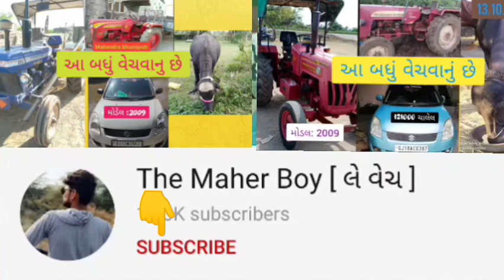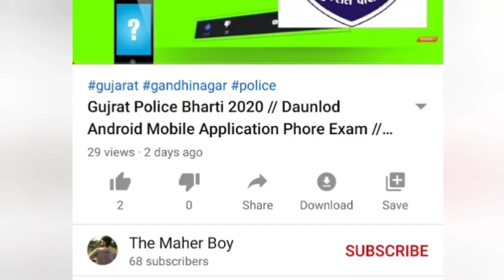1 Mahindra 275 di, 1 Sawraj Tractor sell, vechvana che, pyago ,ane Mini Trecter , badhu vechvanu che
1 Mahindra 275 di, 1 Sawraj Tractor sell,
vechvana che, pyago ,ane Mini Trecter , badhu vechvanu che

👉👉મારા ચેનલ ને સબ્સ્ક્રાઇબ કરવાનું ભૂલતા નય👈👈

નંબર (1) નરેન્દ્ર ભાઈ. રામાણી : વેચાય્ ગાય છે 🙏🙏🙏

નંબર (2) મીની ટેકટર :

નંબર (3) વિક્રમ ભાઈ : 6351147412

નંબર (4 ) સવ્રાજ :

નંબર (5)  :

 juna tecter vesvana,
 tractor game,
tractor videos,
Purana tractor Bazar,
 le ves,
tractor price,